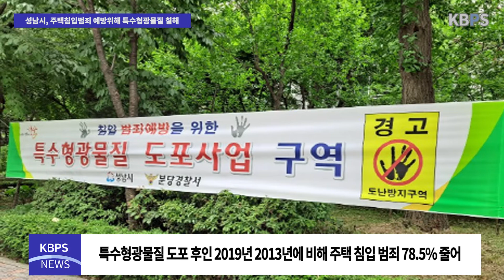성남시, 주택침입범죄 예방위해 특수형광물질 칠해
성남시(시장 은수미)는 단독 및 공공주택 4728곳에 특수형광물질을 발랐다고 밝혔다. 특수형광물질은 육안으로는 보이지 않지만, 자외선이 포함된 특수조명을 비추면 형광색이 나타나 바로 흔적을 확인할 수 있는 물질이다.

옷이나 신발에 묻은 특수형광물질은 세탁 후에도 잘 지워지지 않아 범죄 발생 시 용의자 특정과 추적에 도움을 준다고 알려져 있다.

성남지역에 특수형광물질이 도포된 곳은 다가구, 단독주택, 아파트, 빌라의 도시가스 배관 등이다.

이와 함께 해당 지역에는 특수형광물질 도포지역임을 알리는 경고판, 현수막 등을 붙여놨다.

이러한 안내문은 잠재적 범죄자에게 심리적 압박감을 줘 침입 범죄 발생률을 줄이는 효과를 낼 수 있다.

실제로 지난해 성남시 3곳의 경찰서 통계자료에 따르면 특수형광물질 도포 전인 2013년 1831건이던 주택 침입 범죄 건수는 2019년 394건으로 집계돼 78.5% 감소한 것으로 분석됐다.

성남시는 올해에 이어 내년에는 5000곳에 특수형광물질을 칠할 계획이라고 밝혔다.